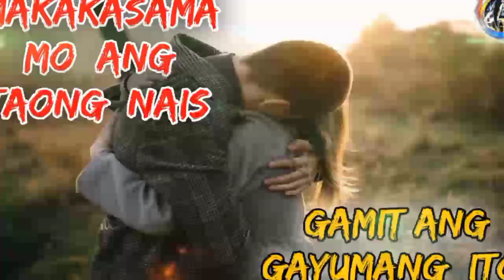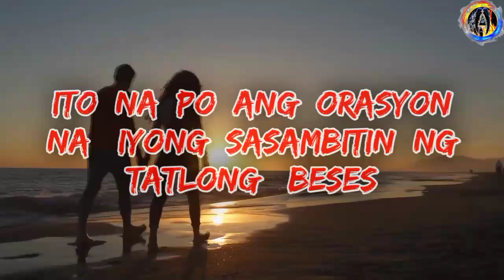MAKAKASAMA MO ANG TAONG NAIS GAMIT ANG GAYUMANG ITO | KSP 😍😍😍❤️❤️❤️💕💕💕